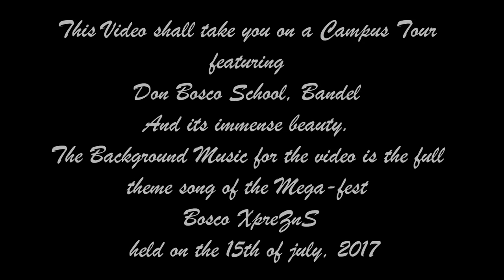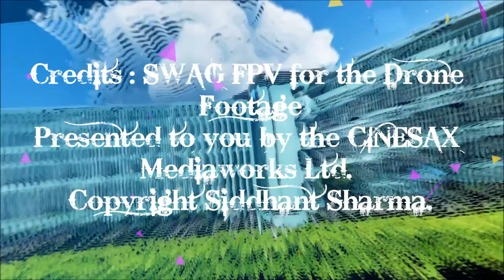The Campus Tour : Don Bosco School, Bandel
A small trailer of the beauty of nature and the huge infrastructure that Don Bosco School, Bandel encompasses.
Every Student here is privileged enough to be a part of this prestigious institution.
The background music is the Theme song (Full) of the Mega-fest Bosco XpreZnS 2017 held on the 15th of july, 2017.